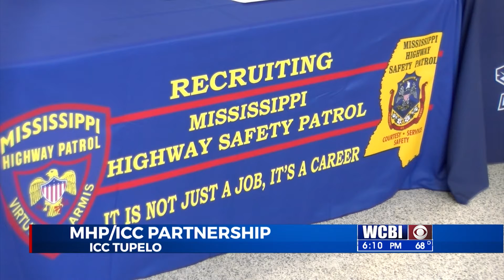ICC AND MHP PARTNERSHIP